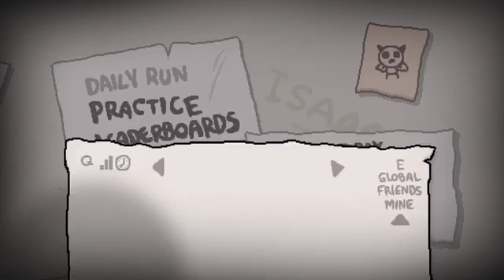The Binding of Isaac: Afterbirth+ [Plan C Daily 1/12/17]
Yikes. The Binding of Isaac: Afterbirth+ on Steam: The Binding of Isaac: Afterbirth+ is the second expansion for the .

Playing some of the Afterbirth+ expansion for The Binding of Isaac.

Memo to self: Plan C kills you. Other effects unknown. These are the Daily runs for each day, found by hitting TAB at the main menu for the specific save file you .

Kinda wish I knew what this did before using it.